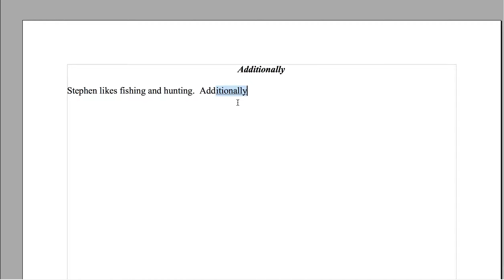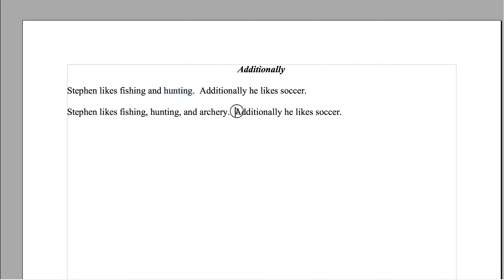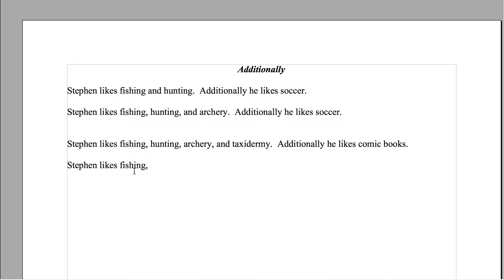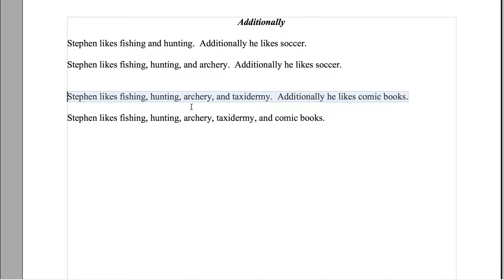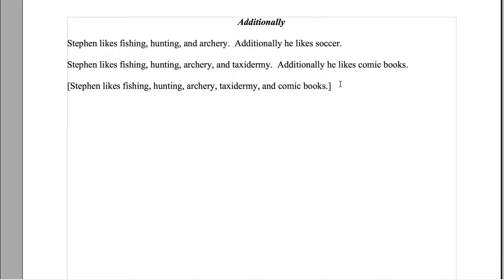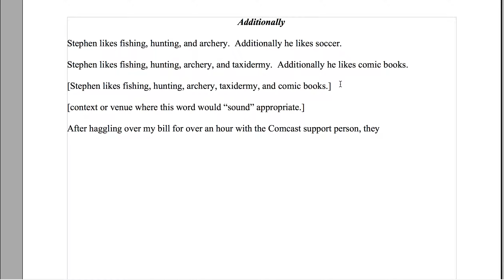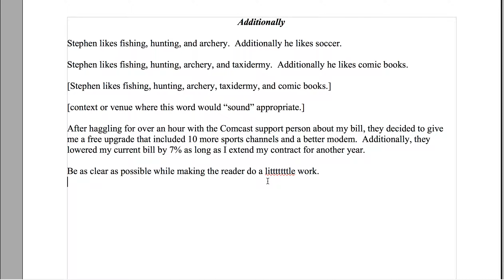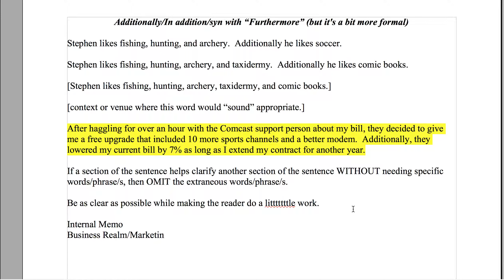Learn English: How to Use "Additionally" Correctly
I go over how to use the word "Additionally" properly.

Please write an example of using "Additionally" in the comments and I might go over it in one of my next videos.